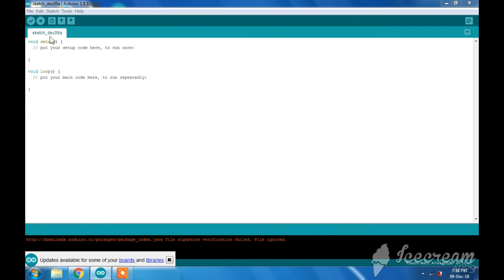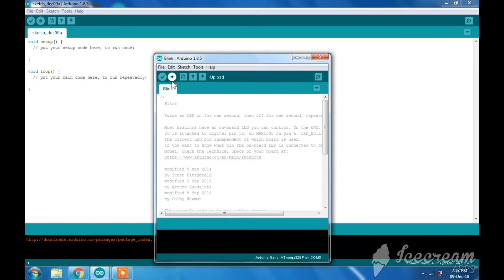Arduino Basic_[how to use arduino ]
lcd display

my tripod